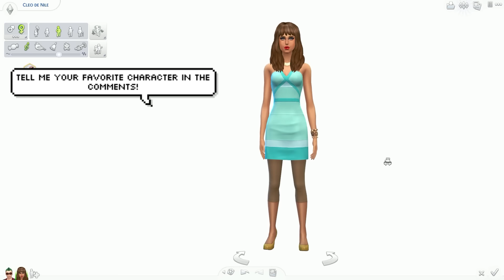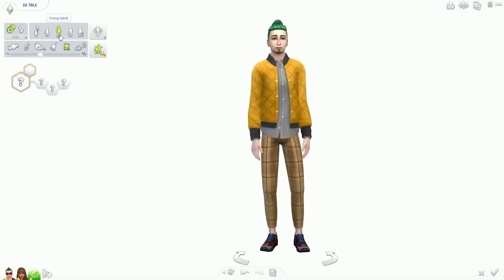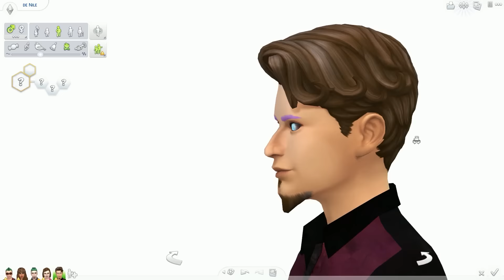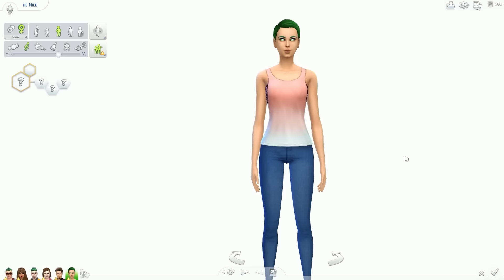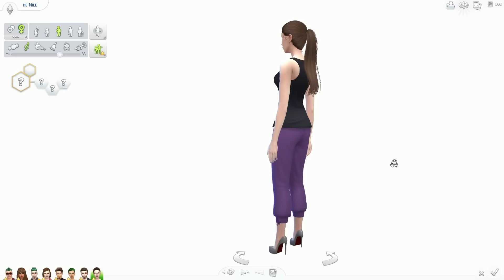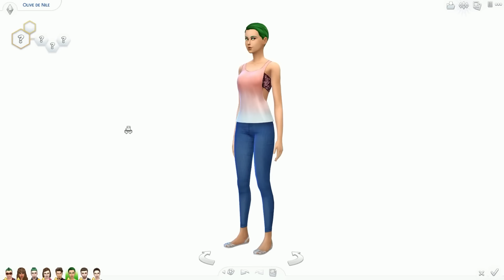If Cleo De Nile and Deuce Gorgon Had CHILDREN! ♥ The Sims 4 Monster High ♥ Genetics ♥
Hey everyone! ◕‿◕  I wanted to play with genetics in The Sims 4 to see what Cleo De Nile and Deuce Gorgon's children might look like in my Sims 4 Monster High let's play! LEAVE A COMMENT for which other Monster High/Ever After High couples' children you would like to see next.

Origin ID: MermaidArielle

♥ Earn money for FREE GAMES through Bing Rewards!